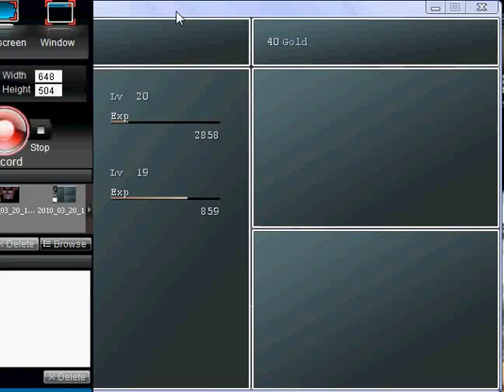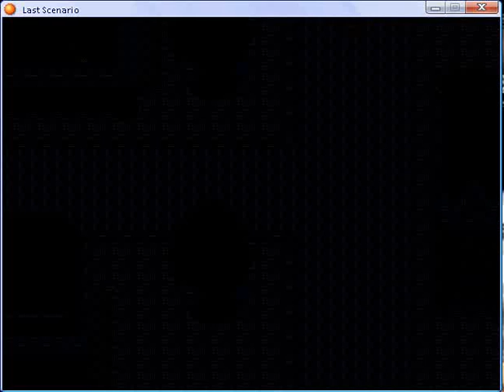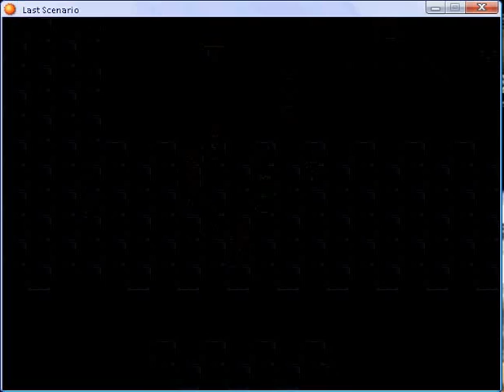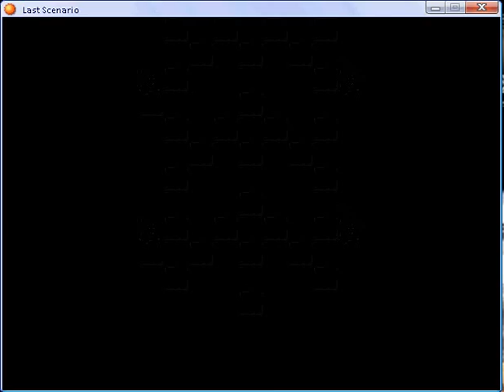Last scenario part 52.flv